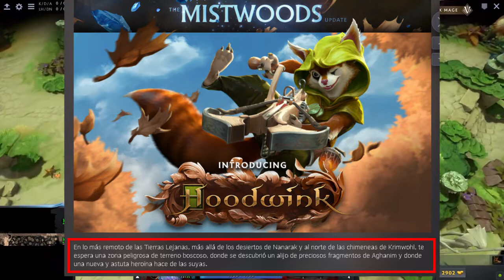Todo el Lore de Dota 2 en 2020